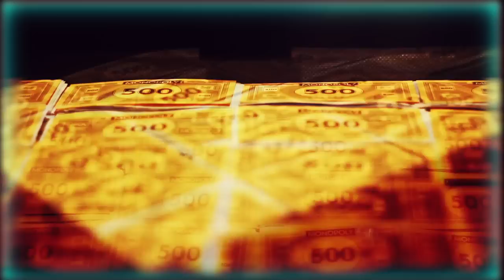I See Shapes - Day Dream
“Day Dream” taken from ‘EP1’ (release: 30 May 2019).

Song Composed by James Acres
Arranged by James Acres, Freddie Cardew-Smith, Mark Spyrakis, Henry Fitzgerald, Colin Bentham
Song Produced, Edited, Mixed & Mastered By Chris Coulter at Decimal Studios
Video concept by I See Shapes and Joss Horne
Video directed, shot, and edited by Joss Horne

Big thanks to Joss Horne, Carl Staniforth, Lesley O’Brien and Rob Piper

Lyrics: (J C Acres)

Somewhere else
Away from here
Together we
can disappear
Seeing noise
But feeling sound
In love and peace
We will drown

We’re what we are
We can not change
Try as much
We can’t be tamed
It’s in our blood
In all we do
Love me now
Well I can hurt you too

Born again
And find a friend to believe in
Born again
and find a friend to save
I spend every day in a day dream
But when I wake up
its like nothing has ever changed

I wanna be gold
I wanna be great
I wanna find love while I’m going insane

Every line
Of every verse
In every song
These words are cursed
And every night
I sing this song
Reminds me of

I slip away
To watch across
The moonlit bay
Boats against
The current still
The green light dream
Still unfulfilled